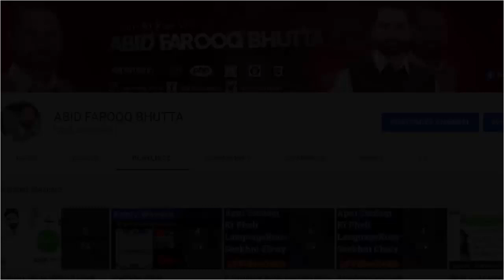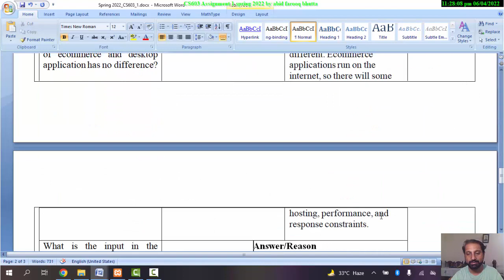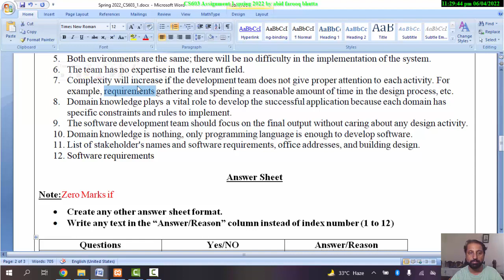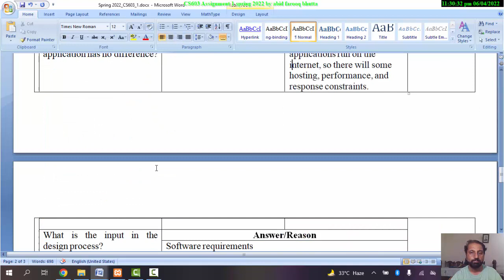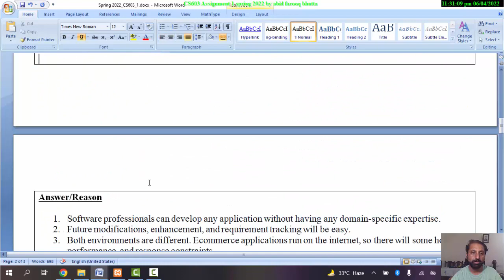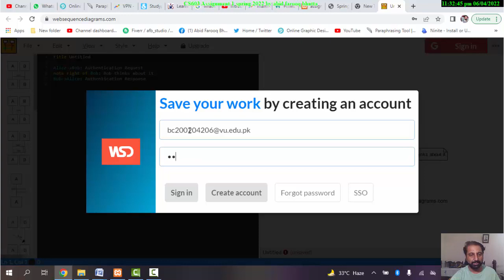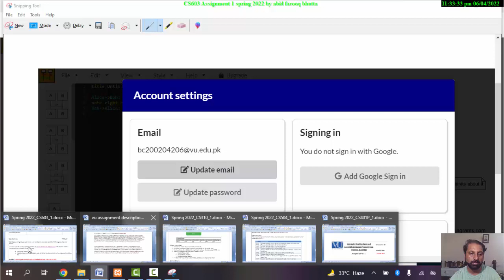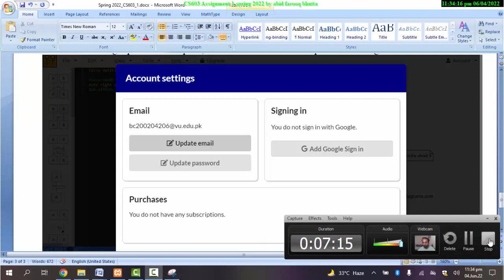CS603 Assignment No 1 Spring 2022 Complete Solution By Abid Farooq Bhutta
CS603 Assignment No 1 Spring 2022 100% Correct Complete Solution By Abid Farooq Bhutta